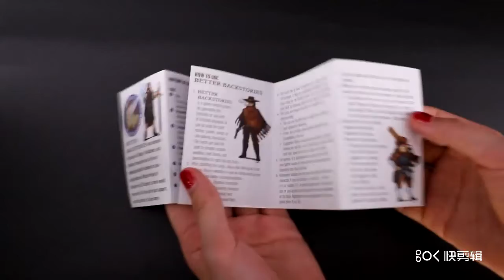Better Backstories Booklet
A quick look at the finished instructions with thanks to our 1357 backers.